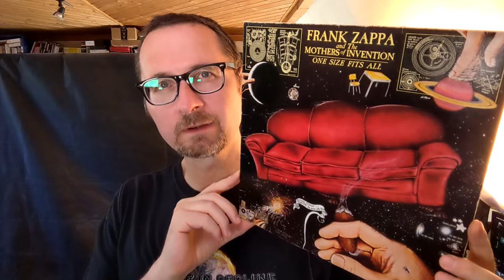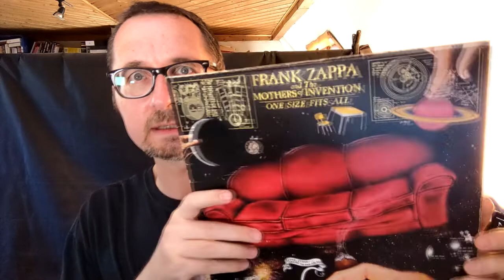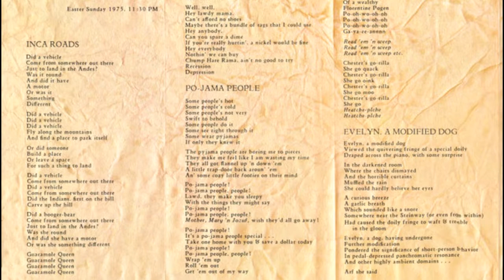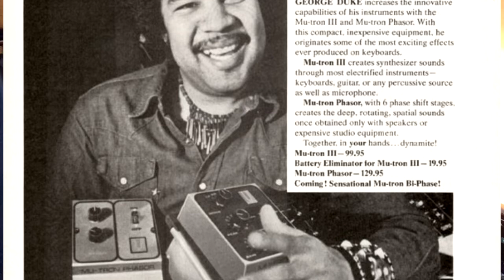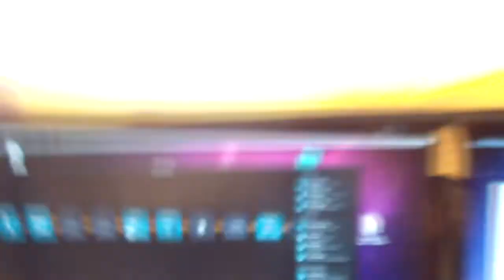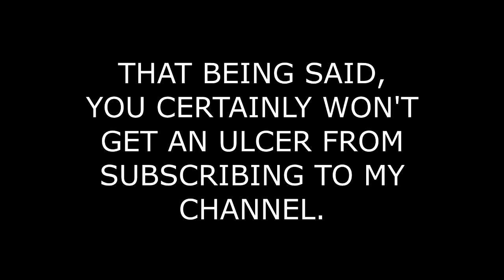TM044 | Frank Zappa: "Inca Roads'" (1975) - needle drop - reaction video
Today's needle drop explores the 1975 album "One Size Fits All" by Frank Zappa and The Mothers Of Invention. I DO NOT monetize these videos. If you experience advertising during this video, it is only because a third party claims copyright.